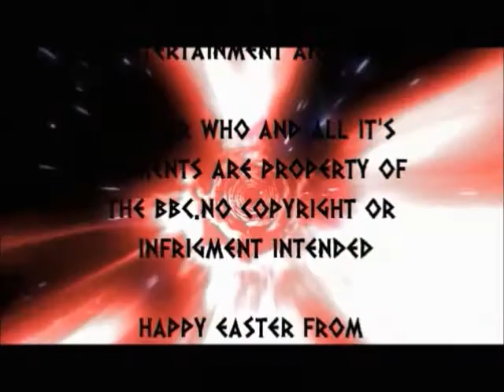lego doctor who easter special:a small reunion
the doctor encounters a dimensional rift that causes and an old friend to come abored

cast

THE 12TH DOCTOR
legomaster637

THE 10TH DOCTOR
bricks2188

vortex by tardiselliot

music and sounds from youtube

doctor who and all it's elements are property of the bbc.no copyright or infrigment intenended

happy easter from legomaster637